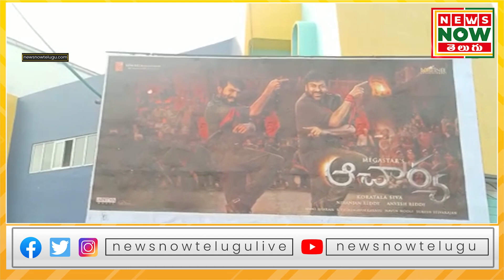Acharya Movie Public Talk | Chiranjeevi | Ram Charan | News Now Telugu.